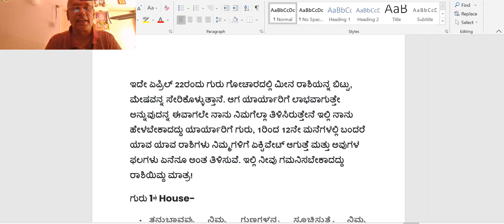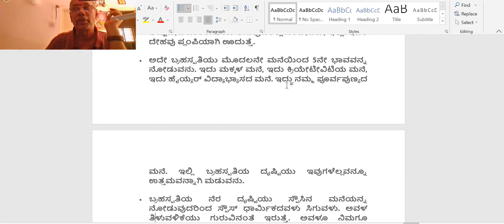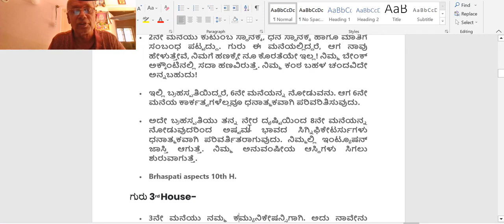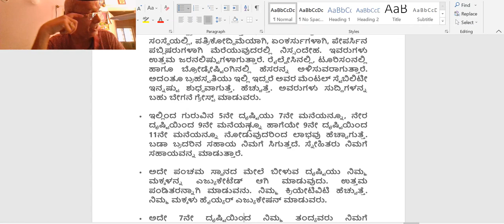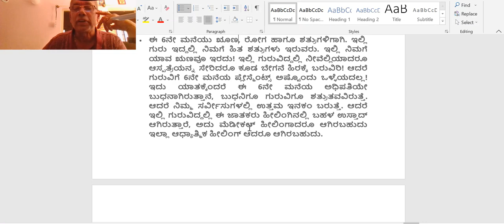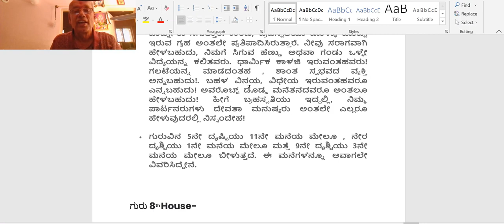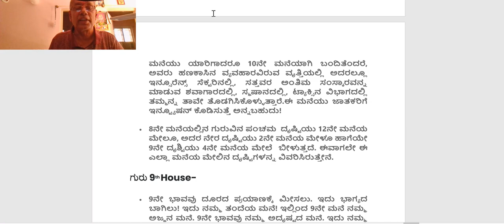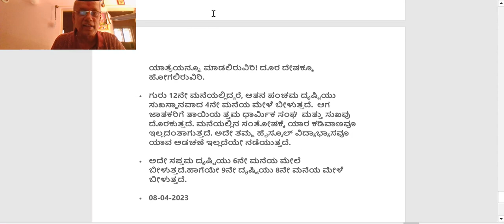IF JUPITER IN VARIOUS HOUSE WHAT WILL BE THE RESULTS